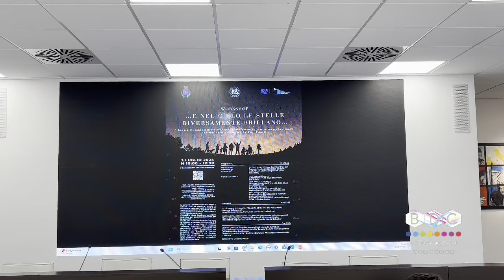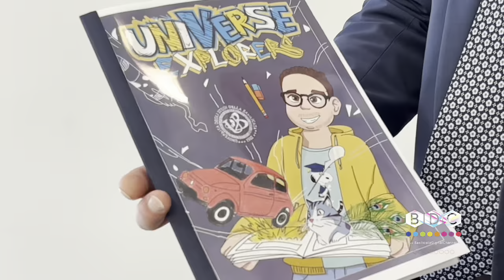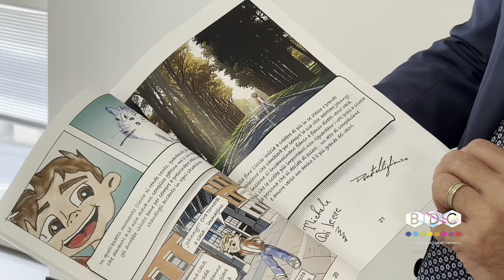INCLUSIONE E CREATIVITÀ ALL’UNIBAS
Comune di Potenza, Unibas e Polo Bibliotecario insieme a favore dell’unicità del singolo. Si è tenuto stamattina nel Polo Bibliotecario del capoluogo lucano il workshop “…e nel cielo le stelle diversamente brillano“ nell’ambito del quale è stato presentato il fumetto inclusivo "UniVerse Explorers: Alla scoperta dell'UNIBAS a Matera"